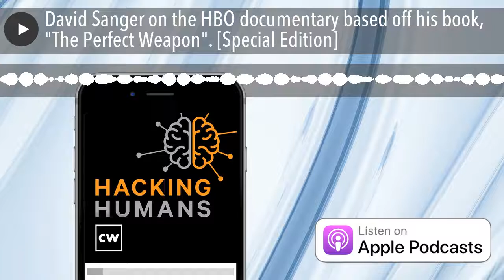David Sanger on the HBO documentary based off his book, "The Perfect Weapon". [Special Edition]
On this Special Edition, our extended conversation with author and New York Times national security correspondent David E. Sanger. The Perfect Weapon explores the rise of cyber conflict as the primary way nations now compete with and sabotage one another. ‌